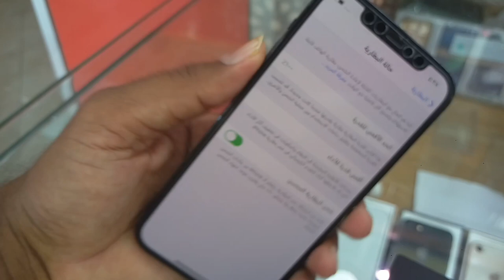Used iPhone 12 pro max Latest Review and price, iPhone 12 pro max 512GB price,